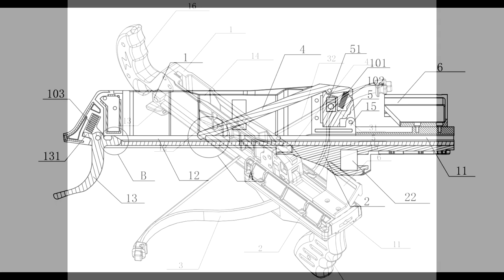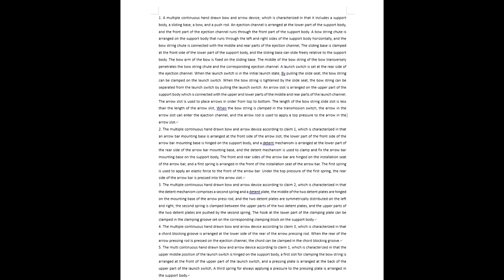Automatic Self-Loading-Repeating Bow ( full installation guide )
World Fastest Repeating Compound Bow Automatic Self Loading 40LBS 7 Arrows
Features:
Main Body material:
High Hardness Nylon mixed with Carbon fiber and Glass fiber
Super tough and hardness more than steel
Note 1:
For the fastest repeating shooting, this original bow is 40LBS power
But the strong bow's main body,
it can support other max 150lbs limbs if you can reload it by double hands
If you will use your own limbs, supports the max width is 16MM limbs
Note 2:
This is a world Fastest Repeating Compound Bow
please be noted it is not a xbow even it looks liking to be
it has unique design arrow reloading and shooting system
that is for the fastest firing rate which depends on how quick you can operate it
40lbs limbs is suitable for most people reaching a high shooting rate.
if you are super hands strength, you can try to apply 50-60lbs limbs,
but when limbs is over 60lbs, it will be very hard to shoot in a high firing rate
Home Farms defences:
Everything depends on speed
Max firing rate 7 arrows by 3 seconds for very skilled shooters
refitting sharp the arrow's metal tips, it will get a more high hiting energy to targets
Bow Data:
Size: 43X41x17CM
Net weight 1090g
Arrow magazine capacity 7 arrows

Order Delivery by 2 separate Fedex Express parcels
Total 2 parcels Not 1 parcel
This ebay item do not include any scope or laser

Package Includes:
   1 * World Fastest Repeating Compound Bow 7 Arrows Magazine 40LBS
      Limbs high-speed carbon-steel material
  12 * Arrows

Assembly Required:
Product is SKD units, be ready to install by yourself
There is not papery manual booklet inside parcel
We provide youtube video comes easy installation for you

Delivery to UK, USA, KOR, MEX, AUS,CAN,JPN,GER,ITA,FRA,INA,IND,VIE,PHI Almost worldwide:
The shipping way is by Global Fedex Express delivery service from China ( 7 to 14 business days)
Relaxing to track package in real time at courier's website in transit.
Not Economy Int'l Shipping.

We are professional manufacturer
when you receive packages if you have any question about products and installtion,

Welcome to shop !
All orders ship fast from china directly to the worldwide.